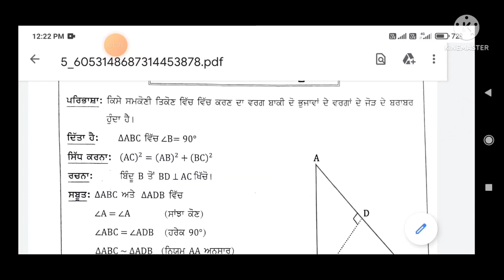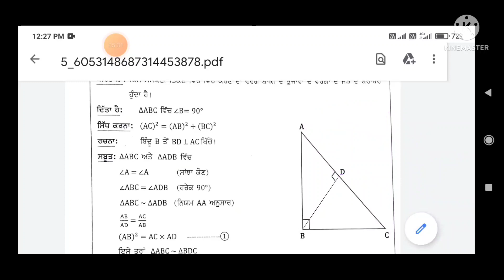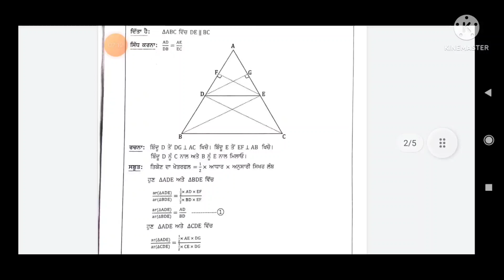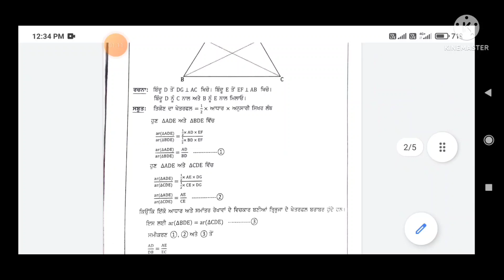Pseb 10th class math Theorems|16 may 2022 10th math question paper board final exam full solved